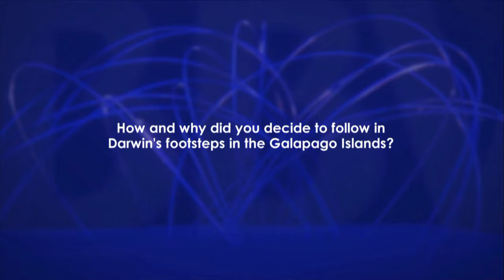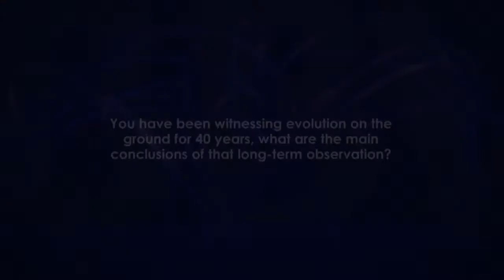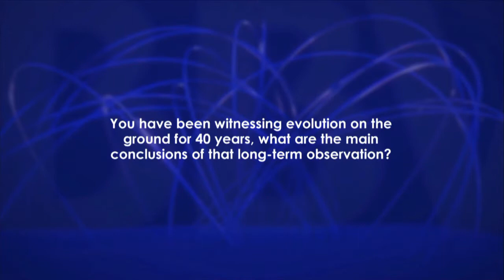Interview with Rosemary and Peter Grant, winners of the Frontiers of Knowledge Award in Ecology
The BBVA Foundation Frontiers of Knowledge Award in the
Ecology and Conservation Biology category goes, in this tenth edition, to evolutionary biologists Rosemary and Peter Grant “for their profound contributions to our understanding of the mechanisms and processes by which evolution occurs in the wild,”
in the words of the jury’s citation. This husband-and- wife research team was the first to successfully document how evolution plays out in real time, uncovering mechanisms of utility for developing effective strategies to conserve threatened species.